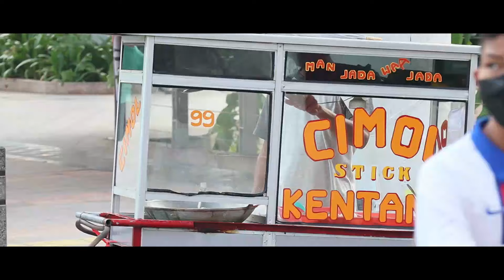POV Street Photography - CFD Dukuh Atas Sudirman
Point Of View (POV) adalah bidikan kamera dari titik pandang yang diihat seseorang yang berada didalam gambar atau image Anda.

Teknik ini mengambil bidikan dari orang atau dari subyek yang lainnya. Maka penonton bisa melihat sudut pandang dari artis yang melihat kearah sana. Mengajak pandangan orang melihat apa yang dilihat oleh Subyek yang ada didalam gambar Anda.

Kali ini kami CFD terakhir di Dukuh Atas Sudirman sebelum pemberlakuan PPKM di Jakarta. Yuksss kita lihat aktivitas JAKARTANS di pagi hari. Enjoyyy...!!!